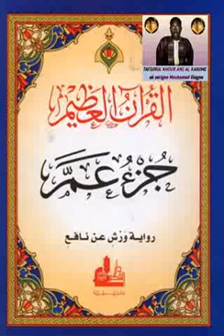TAFSIR SORATOU AL KHARIHA